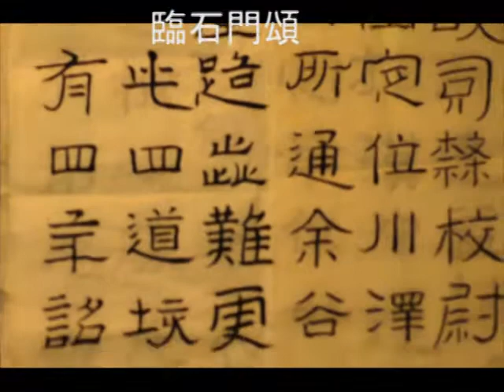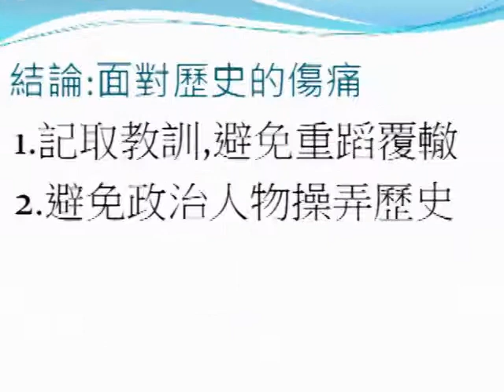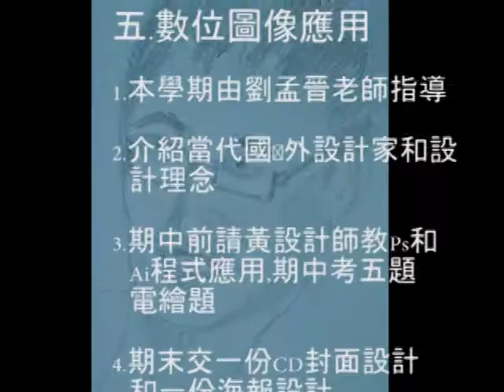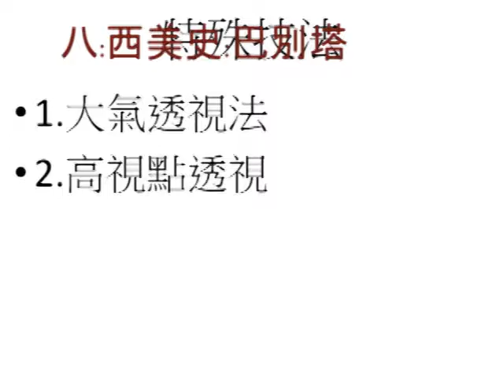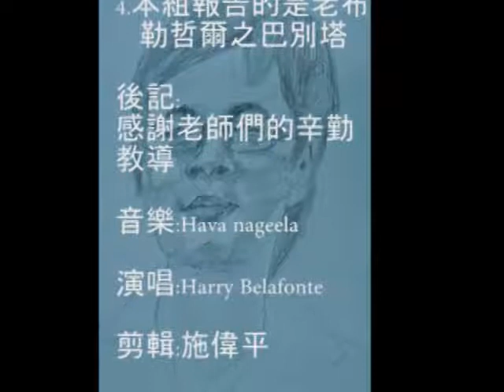進修三上作品集及學習心得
本學期以書法水墨為主,油畫為輔,練字練得不亦樂乎!